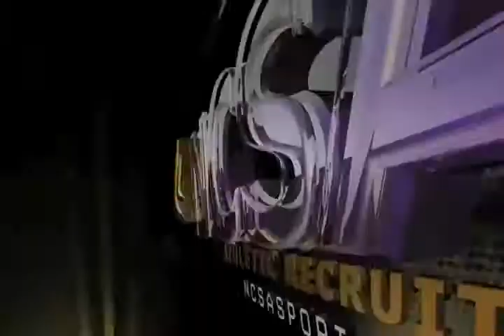Jacob Reagan (Recruiting Video)